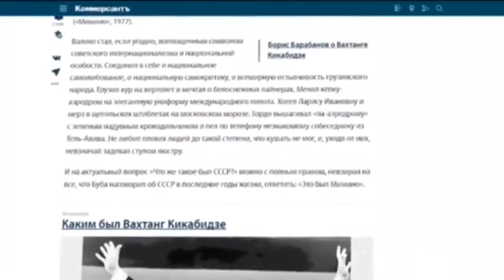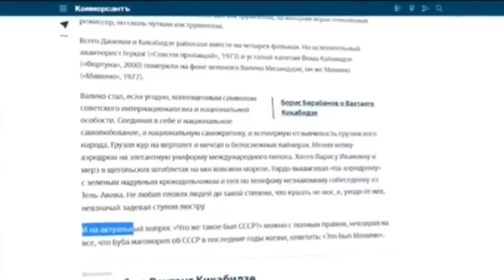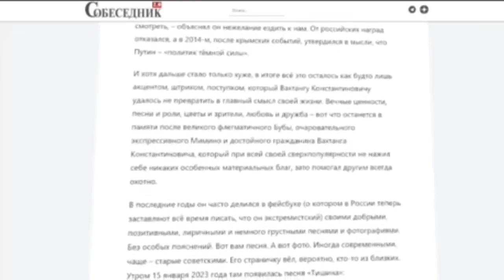Кто будет идти за твоим гробом, боря? - Кушанашвили размазал корчевникова, оскорбившего Кикабидзе